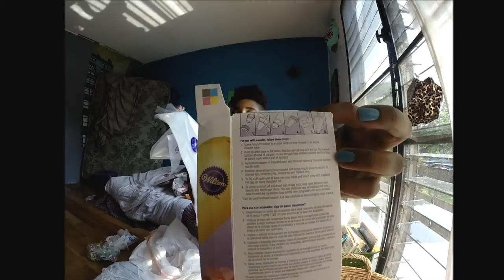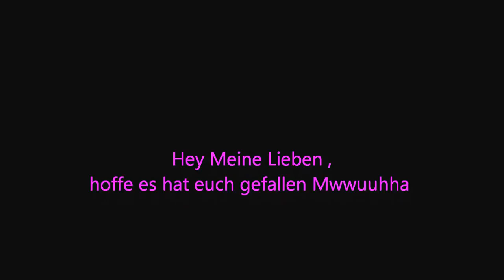Lisa's Life | Haul | Blog |Geburtstag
Hier ein haul,Sehr Chaotisch nicht so das übliche .war aber auch mein erster , ;D